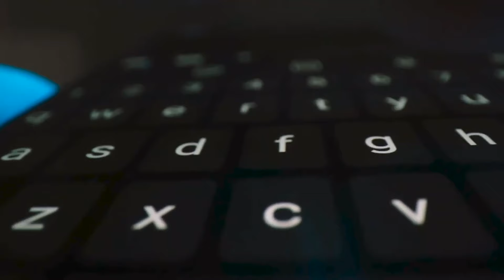Who are the best Test captains in history? | Crickpicks EP 10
Behram, Jarrod and Estelle pick their Top 5 Test captains in the history of cricket, in a snake draft style competition amongst each other.